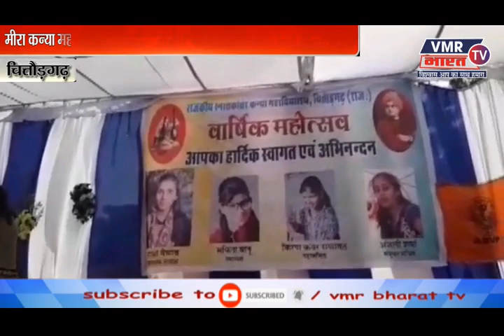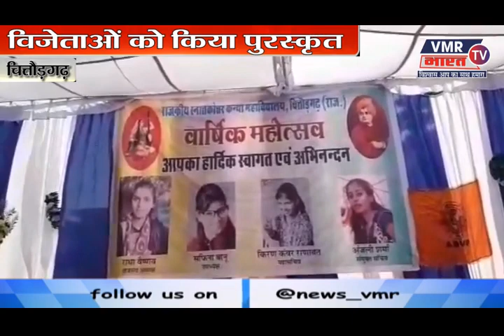RAJSTHAN HALCHAL VMR Bharat News